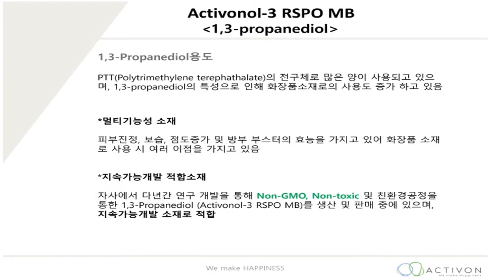1,3- PropaneDiOl_ Activonol-3 RSPO MB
FMX-Reference
1,3- PropaneDiOl_ Activonol-3 RSPO MB
FMX-P model